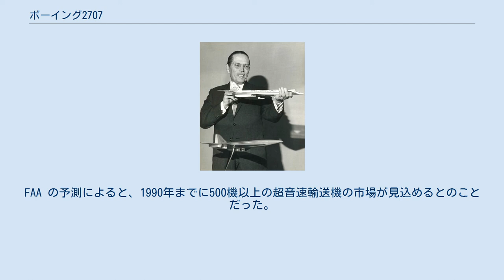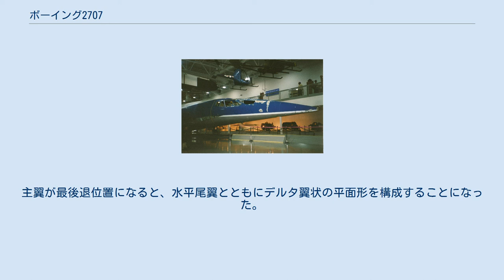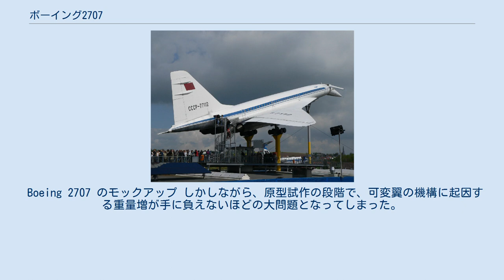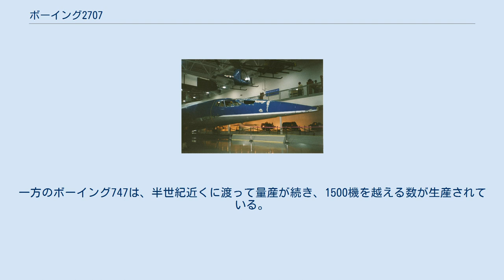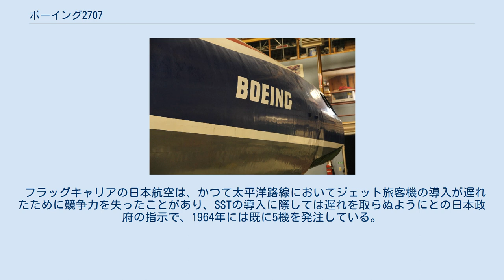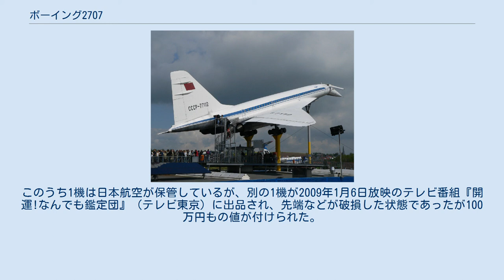ボーイング2707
ボーイング 2707 ボーイング 2707-300 の三面図 ボーイング 2707（Boeing 2707）は、アメリカ初の超音速旅客機となるべく計画された航空機。
ワシントン州レントンにあるボーイングの工場で製造される予定だったが、ソニックブームに代表される環境への悪影響の懸念が激しい抗議を呼び起こし、原型試作機が完成するよりも前の1971年に計画は中止された。
 モデル名である"2707"は巡航速度がマッハ2.7であること、またボーイング707の成功を受け、新しい世代の707であるという意味を込めて付けられた、という説がある。
 ブリティッシュ・エアウェイズのコンコルド アエロフロートのTu-144 ボーイングは1952年から超音速輸送機 (SST) の設計に取り組んできており、小規模な研究をいくつか行っていた。
1958年には常設の研究委員会が発足し、1960年には開発規模が100万ドルにとどくほどにまで成長した。
この研究開発の過程で設計案がいくつか提示され、これら全てが モデル 733 と呼ばれた。
ほとんどはデルタ翼を基本としたものであったが、1959年にはTFX計画を反映した可変翼の設計案が提示された（※ ボーイングはTFX計画にはやぶれ、ジェネラル・ダイナミクスのF-111が選ばれた）。
1960年には社内で競争試作が行われた。
これは、150座席を備え大西洋横断飛行が可能な機体を基本とするものだったが、可変翼バージョンが非常に有利だと判明した。
 1962年の前半に、イギリスのBAC（ブリティッシュエアクラフトコーポレーション）とフランスのシュド・アビアシオンとの間で、両社が進めている超音速輸送機計画の統合についての暫定協議が行われた。
同年半ば頃までにはこの話は真実味を帯びたものとなり、すぐにでも設計案が提示されそうな状況となった。
11月にコンコルドを共同で製造するという計画が発表されると、ヨーロッパ以外の各国にはある種の衝撃が走った。
当時は、将来的に民間航空機のほとんどが超音速機になると広く信じられていたため、この点でヨーロッパが大きく先行しているように思われたのである。
 さらに、ソビエト連邦でも1962年には超音速輸送機のTu-144の計画が発表されており、東西冷戦のさなかの当時、アメリカはソ連に対しても対抗する必要があった。
 1963年6月5日に、アメリカ合衆国大統領のジョン・F・ケネディはコンコルドに勝る旅客機開発計画に対しての資金投入を承認した。
ナショナル・スーパーソニック・トランスポート計画（国産超音速輸送機計画）と呼ばれるようになるこの計画は、開発費の75%を政府が負担することになっていた。
当時の FAA（連邦航空局）局長で後にパンアメリカン航空社長になるナジーブ・ハラビーは、すでに開発が進んでしまっているコンコルドに追いつくのは不可能だと考え、より先進的な機体設計を狙うことにした。
 250人の乗客を、マッハ2.7から3.0程度の速度で、大西洋を超えて運ぶというのがその計画だった（コンコルドは、100人をマッハ2.2）。
この飛行速度を達成するには、スキン（機体外板）の材料を、コンコルドのような耐熱アルミニウム合金でなく、より高温でも十分な強度を維持できるステンレス鋼かチタニウム合金にする必要があった。
 ブラニフ航空のチャールズ・E・ベアード社長と733-290のモックアップ（1964年） 要求仕様書は機体メーカー3社 —— ボーイング、ロッキード、ノースアメリカン —— とエンジンメーカー3社 —— カーチス・ライト、ゼネラル・エレクトリック (GE)、プラット・アンド・ホイットニー(P&W) —— へと送られた。
FAA の予測によると、1990年までに500機以上の超音速輸送機の市場が見込めるとのことだった。
 ボーイングによる予備設計は1964年1月15日に FAA から承認された。
これは1960年に検討された可変翼のモデル733とほとんど同じものだった。
公式には モデル 733-197 とされていたが、1966 モデル や モデル 2707 とも呼ばれた。
ボーイングは 733 と呼び続けたが、なぜか 2707 という呼称が一般には普及した。
機体外観は可変翼の超音速爆撃機、B-1によく似ていたが、個々のエンジンが独立したナセルに納められている点は異なっていた。
 各社の試案が提示され、XB-70超音速爆撃機の開発を進めており...